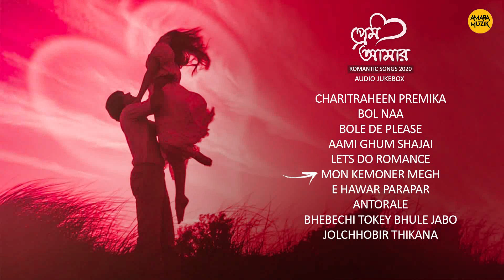Prem Amar | Bengali Romantic Songs | Audio Jukebox | Amara Muzik Bengali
Every season is the season of Romance. Listen to some of the best Bengali romantic songs and set the mood for the evening. Amara Muzik Bengali